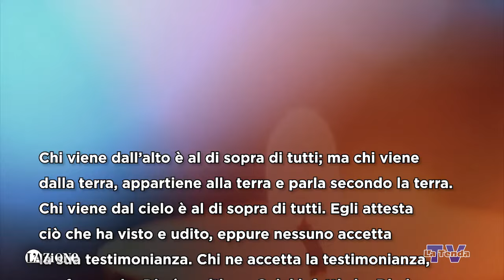Sulle orme del Maestro - Giovedì 11 aprile 2024